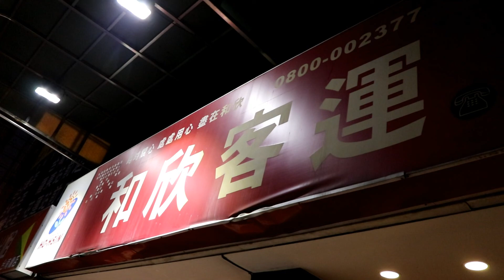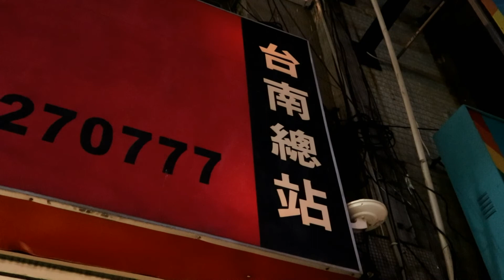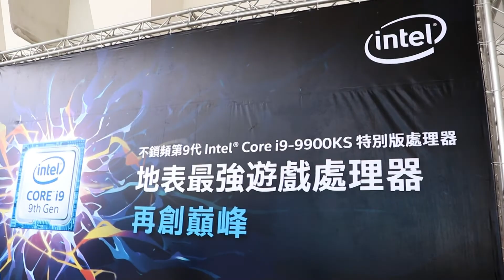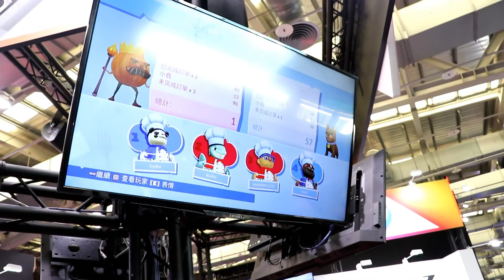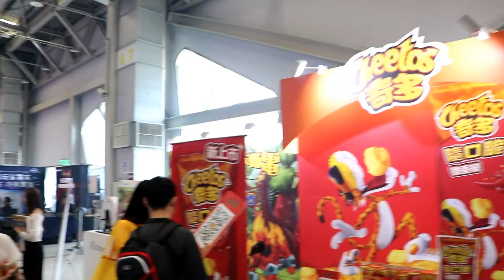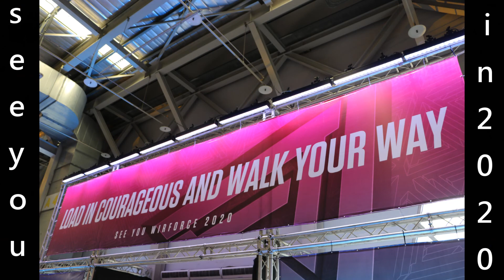WirForce2019 紀錄精華 玩蛋VLOG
明年再去拍個全紀錄給各位看